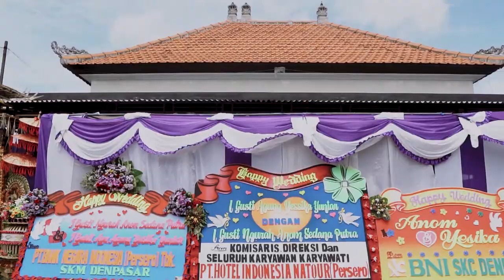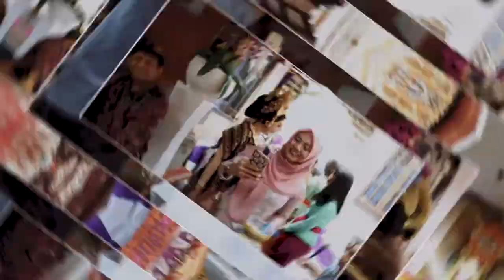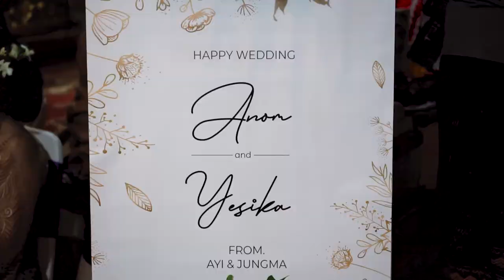Balinese Wedding Video | Resepsi Anom Yesika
SAY comes from Sinergi Anom Yesika
this was the first ceremony of wedding series which consist of 4 ceremonies. Those are Tukar Cincin, Mepamit, Wedding Ceremony (mekalan-kalan, nanjung sambuk and Natab) and Reception in which the last ceremony is usually made to invite friends and family to celebrate the ceremony
Happy Wedding SAY, Sinergi Anom Yesika